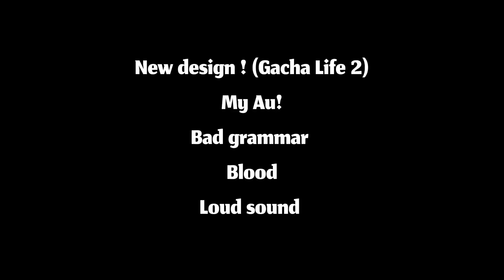Tomioka-San… || Kny || No ship || Part 1/? || Amanix-Sama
New Design- Gacha Life 2
Just a beginner in Gacha life 2 so sorry 😢